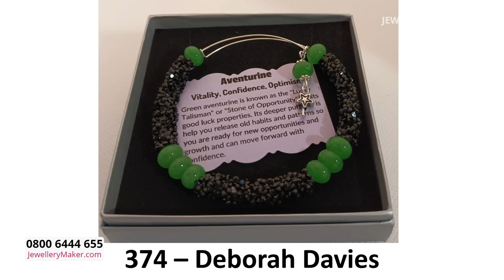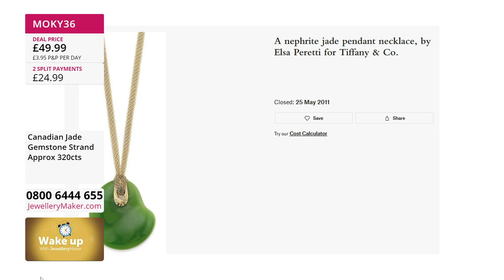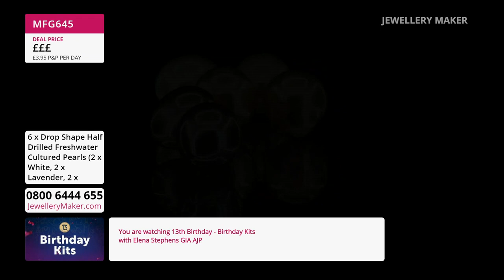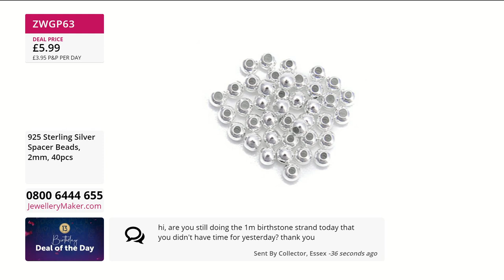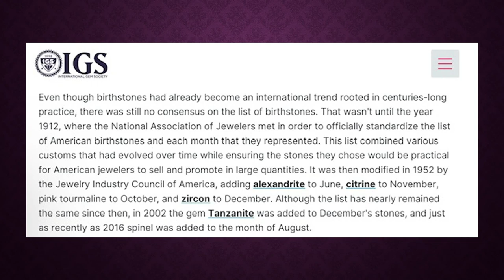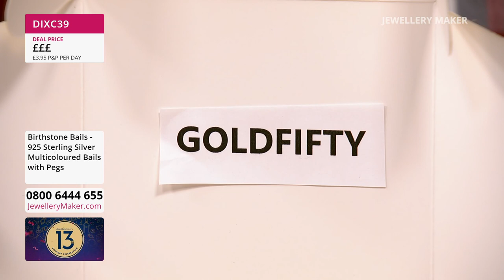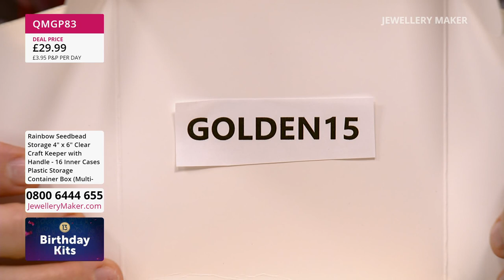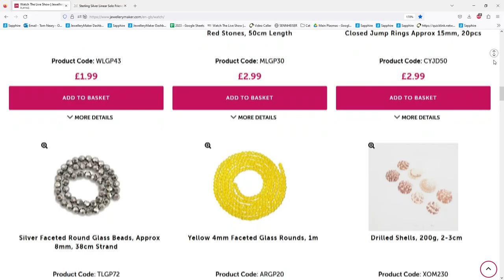JewelleryMaker LIVE 09/05/23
Presenter:
Elle Stephens

JM Live 09/05/23 Elena Stephens GIA AJP & Mark Smith

Birthday - Early Bird
08:00 - 09:00
The early bird catches the Pearl Threader Earrings!

Birthday - 925 Spacer Beads
09:00 - 10:00

10:00 - 11:00
Expand your Birthstone collection with this amazing set 12 piece set of 925 Sterling Silver Slider Bracelets!

Micro Zircon
11:00 - 12:00
Experience the full fire and sparkle of faceted 3.5mm Zircon!

Rainbow Razzmatazz
12:00 - 13:00